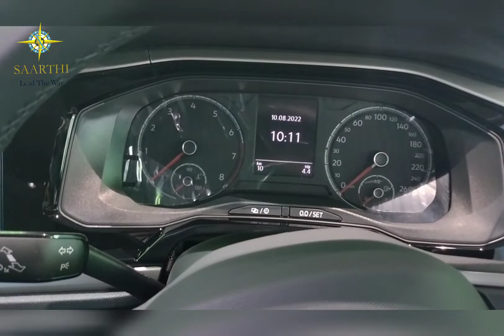Watch Details Video review of New Volkswagen Virtus Highline Candy White color here!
New Volkswagen Virtus highline Manual Transmission variant details walkaround  in Candy white colour is here. Look all details related to this variant over here.